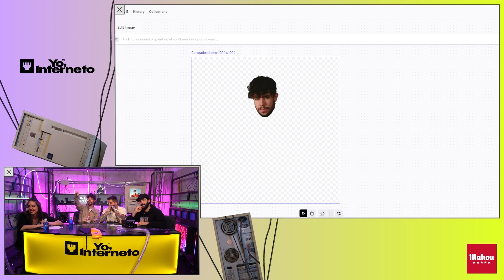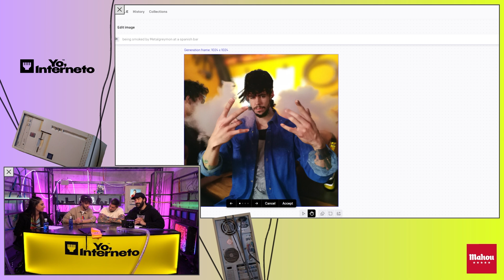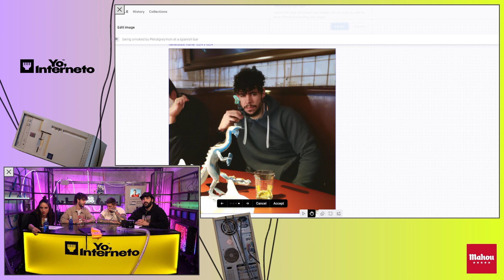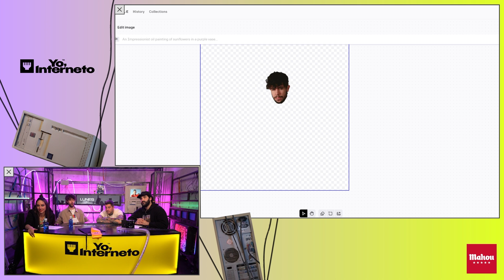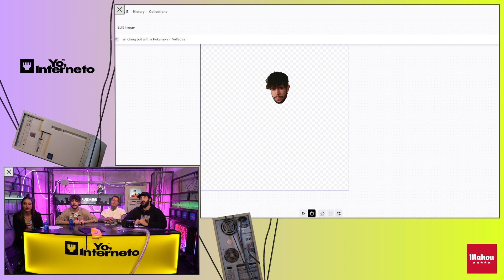Utilizamos DALL.E-2 con KSIO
Somos 'Yo, Interneto'. Hablamos sobre la Internet. Somos la internet :)
Programa nuevo todos los LUNES y JUEVES a las 20h en nuestro canal de directos.